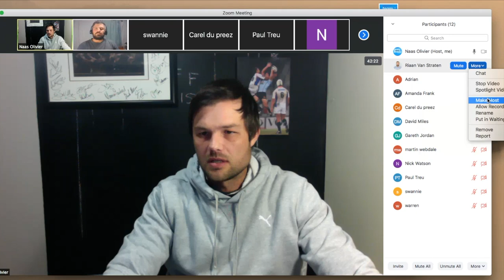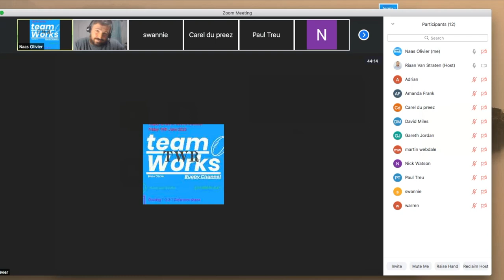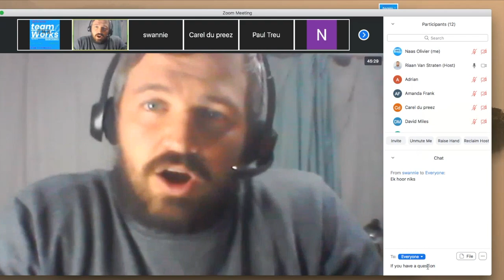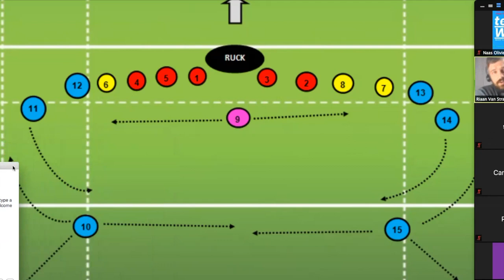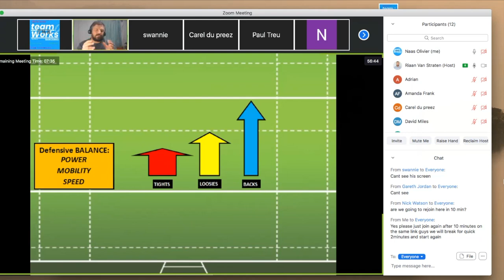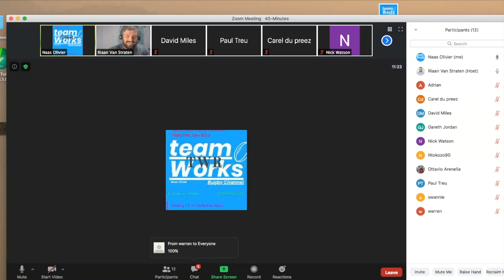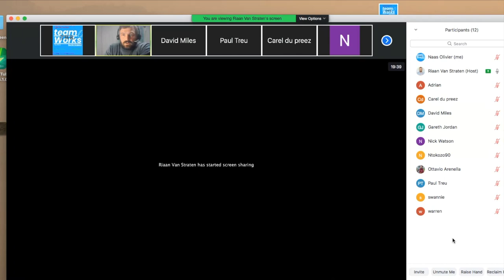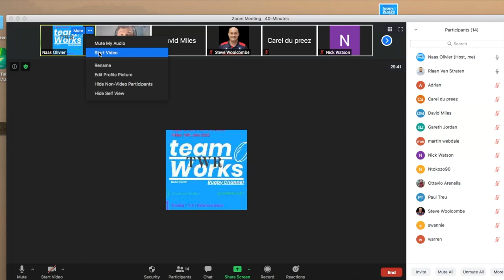Building a 1-3-3-1 Defensive shape.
teamWORKS chat to Riaan van Straten (Rugby101 owner / Cheetahs Institute and Kovsies Varsity Cup defence coach) about the 1-3-3-1 defensive shape.